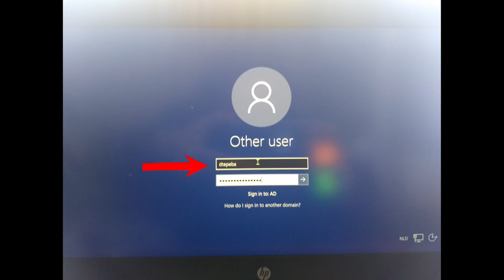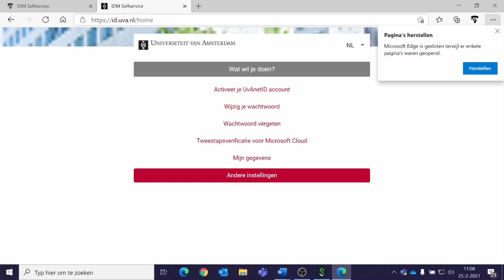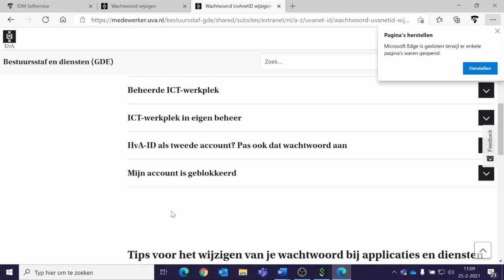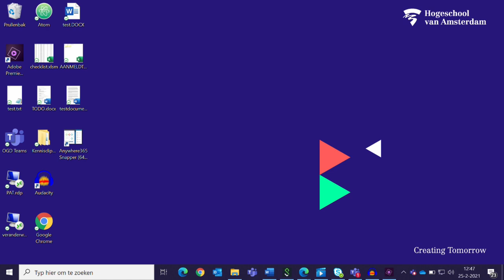Instructie wachtwoord wijzigen op een beheerde laptop